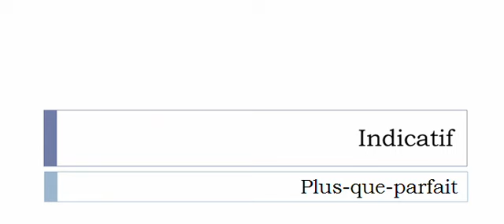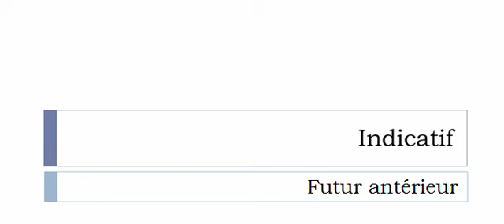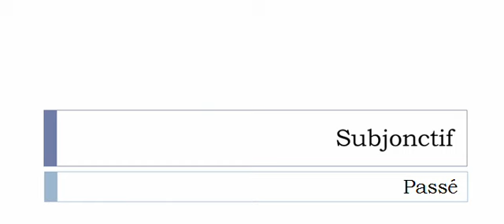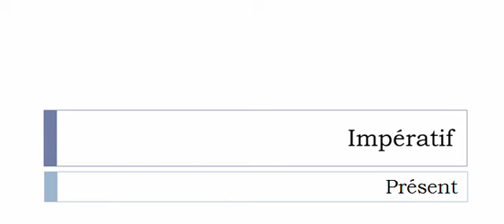Conjugaison française = Toutes les formes